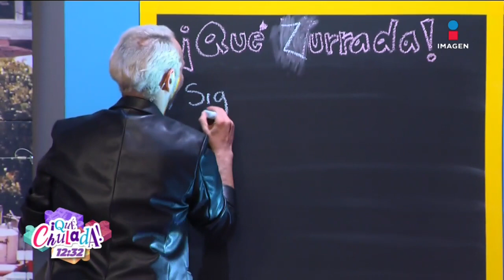Panteón Rococó dio concierto GRATIS en el tren suburbano | ¡Qué Chulada!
PanteónRococó dio concierto GRATIS en el tren suburbano😎